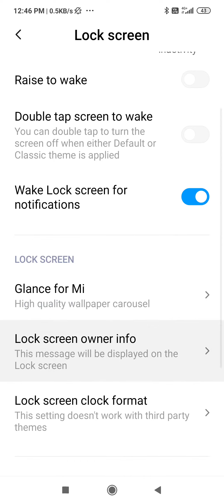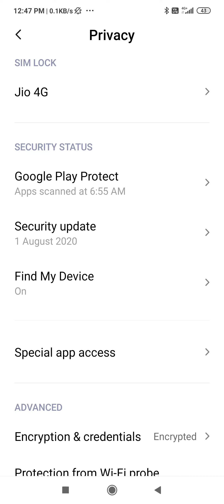how to unlock screen lock in redmi 9 redmi 9 mein screen lock ko kaise unlock Karen